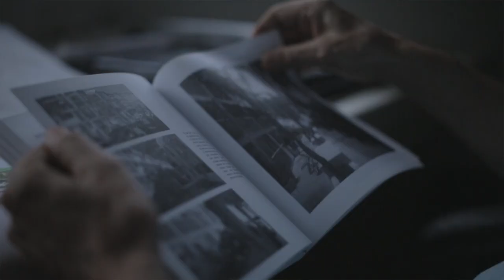arquiteturafazdiferença - Núcleo Habitacional da Rocinha - Depoimento de Jorge Mario Jáuregui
A implantação de um Conjunto Habitacional na Rocinha, projetado por um arquiteto, mudou a cara da comunidade, trazendo mais cor e mais vida para a população, com grandes varandas e espaços comunitários que garantem a integração entre os moradores.

Neste vídeo, o arquiteto Jorge Mário Jáuregui, responsável pelo projeto, fala sobre as principais características da Habitação Social e como ela pode ajudar a trazer mais felicidade para a vida das populações carentes.